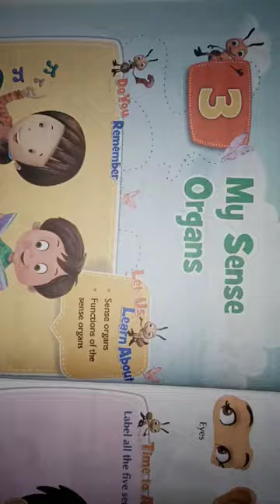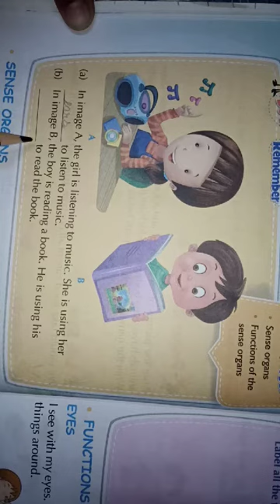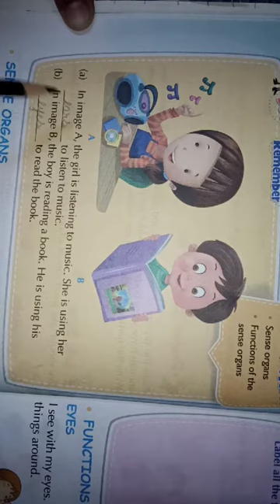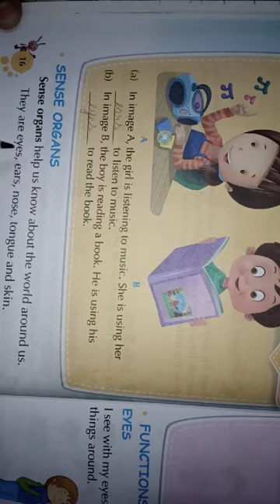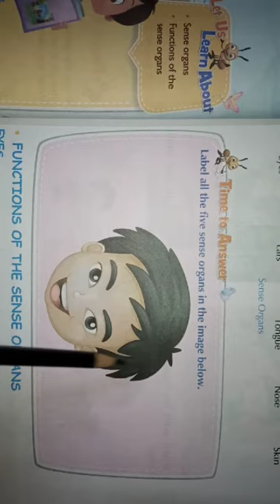Class 1st Evs chapter 3rd My Sense organs (part 1)